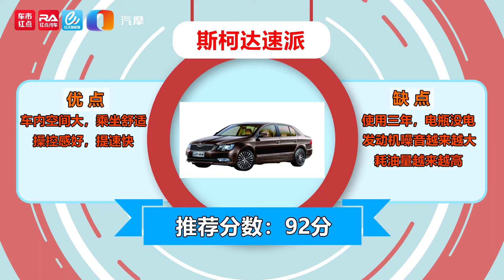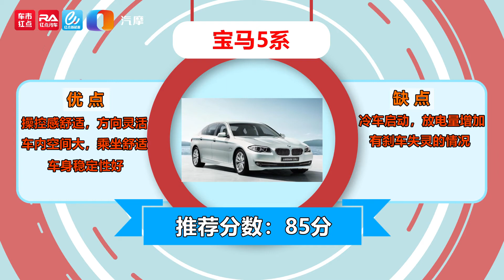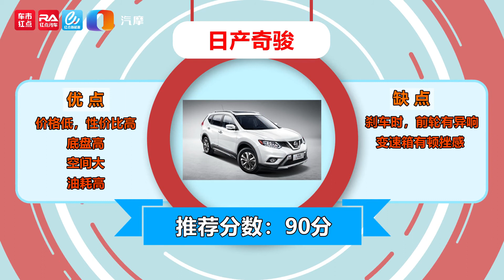车主有话说 第十期：女司机也是技术达人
车主有话说 第十期：女司机也是技术达人 车主有话说 第十期：女司机也是技术达人